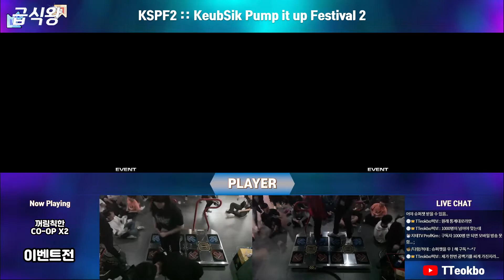[KSPF2 :: 급식펌프대회 2]이벤트전 - DASU feat. 카가미네 렌 (Kagamine Len) - 꺼림칙한 (Nakakapagpabagabag) Co-Op x2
TTeokbo's Comment : 아티스트명이랑 곡이름 길이 개*발 좀